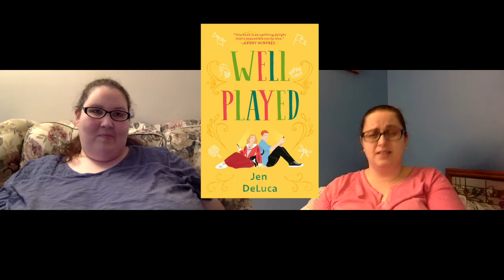Well Played by Jen DeLuca-Spoilers!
Bickering Book Reviews book review of "Well Played" by Jen Deluca.

We received eARCs of this book from the publisher through Edelweiss in exchange for an honest review.